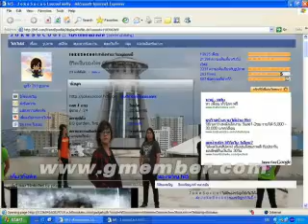So Cool - Interview about Special Song "Joke Pantip" Part1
Interview about special song "Joke Pantip" including Sek Loso's coment about current situation